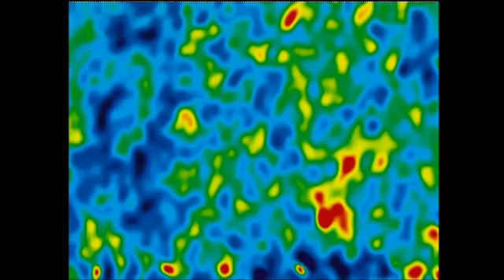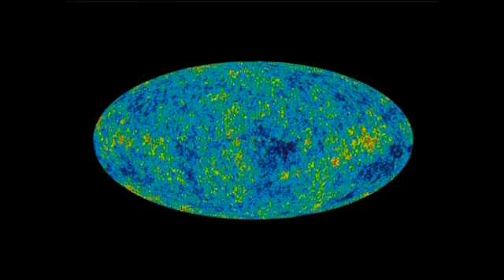WMAP: From the Archives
On June 20, 2012, Dr. Charles Bennett and the WMAP science team were
awarded the 2012 Gruber Cosmology Prize.Â The Wilkinson Microwave
Anisotropy Probe (WMAP) was launched by NASA to measure the universeâs
oldest light.Â By making precise measurements of temperature patterns
in this light, WMAP has answered many longstanding questions about the
universe's age, composition and development.